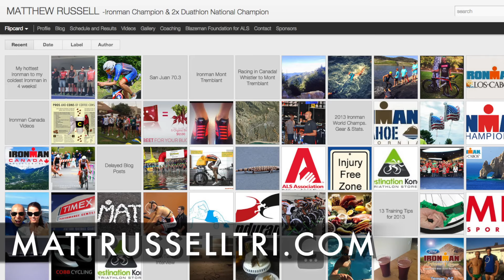Track Workouts are Great for Triathletes with Matt Russell